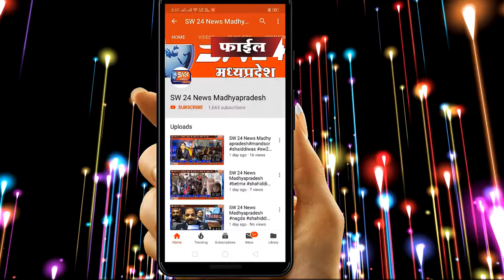bhikangaon- जनपद सभाग्रह में शुक्रवार को तहसीलदार के निर्देश अनुसार क्राससिस मैनजमेंट की बैठक रखीगई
खरगोन जिले के भीकनगांव जनपद सभाग्रह में शुक्रवार को तहसीलदार के निर्देश अनुसार क्राससिस मैनजमेंट की बैठक रखी गई जिसमें कोरोना काल को लेकर निर्देश जारी किये है जिसमे आज से 31 मार्च तक प्रतिदिन शाम को जिला प्रशासन द्वारा जारी प्रतिबंधात्मक आदेश के दौरान इन पर प्रतिबंध रहेगा । भिकनगाॅव से पियूष अग्रवाल की रिर्पोट।